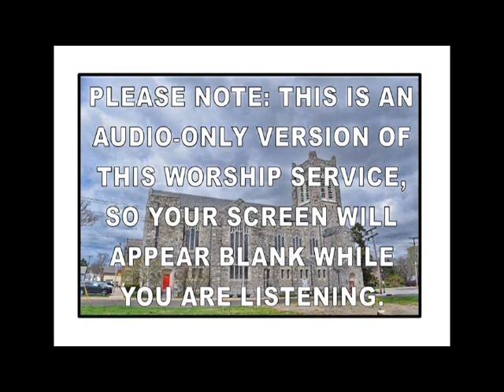12-03-23 Sunday Worship